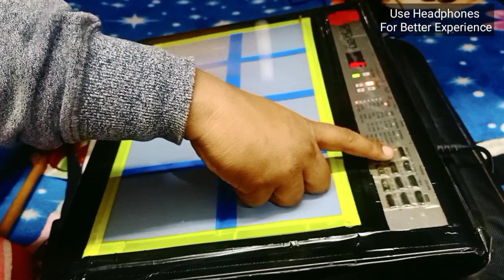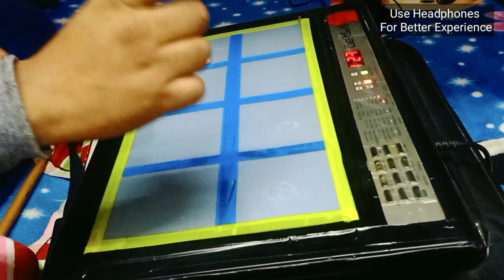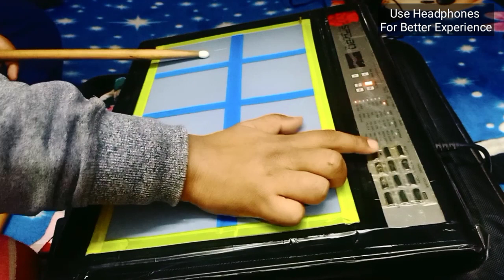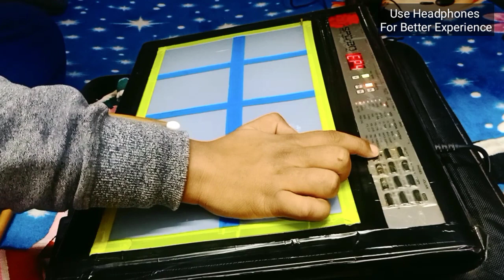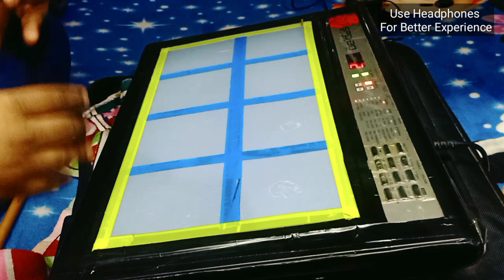Octapad Patch Editing | Octapad SPD 20 | SPD 20x | SPD 30 | Octopad Mania